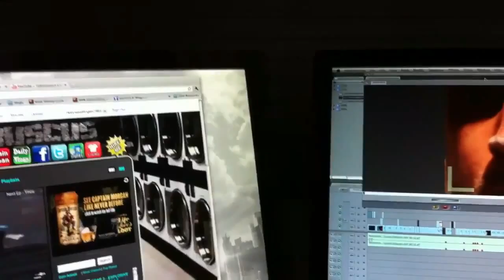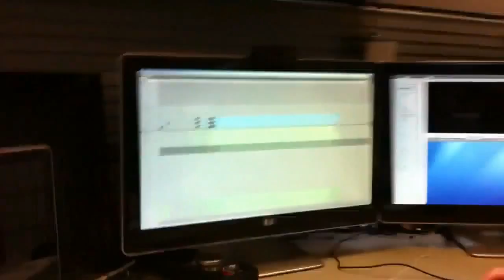☆ SEANANNERS AT WORK xXx XxXx xXXx Xx xX x ☆